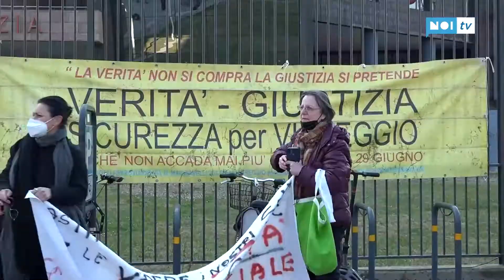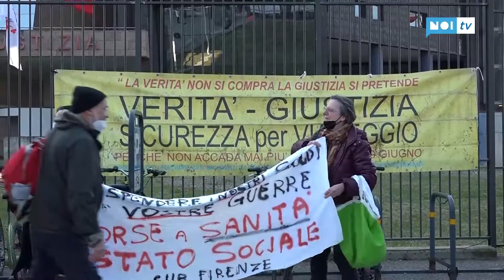Strage di Viareggio, formulate le richieste di condanna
Il processo di appello bis della strage di Viareggio è ripreso con la richiesta di condanne da parte dell' accusa. Il pm Salvatore Giannini ha chiesto 6 anni e 9 mesi per Mauro Moretti e 5 anni e 9 mesi per Michele Elia, entrambi ex Ad di RFI, Rete Ferroviaria Italiana